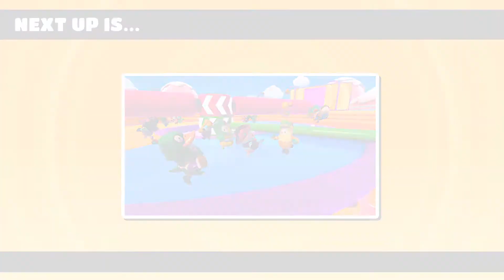Fall Guys - I'm Going to Explode from the Adrenaline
Fall Guys is where you play multiple mini-games and must win to continue forward. Aim to be #1 and take the "W."

It's essentially Mario Party Battle Royale- excited for more game modes and maps!

/// LIVE DETAILS ///
You can catch the play through live on Twitch

/// GAME DETAIL ///
More information and where to get it can be found